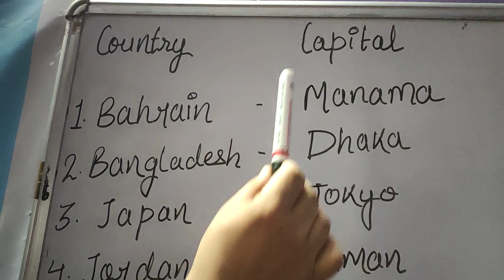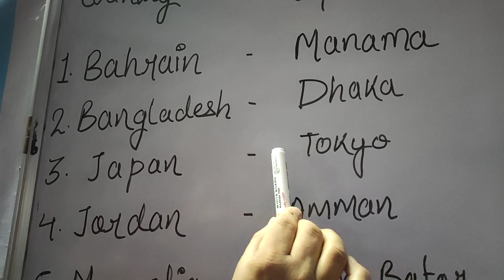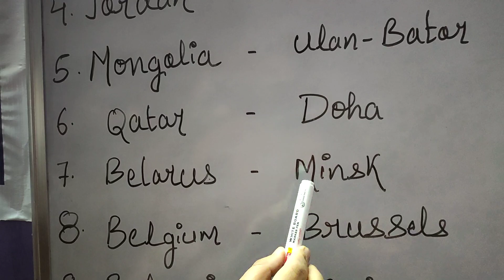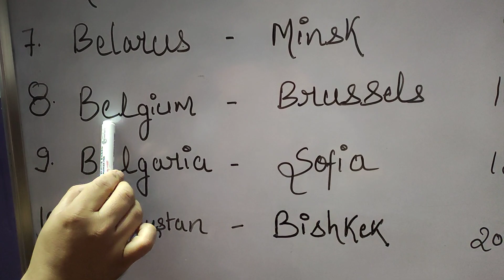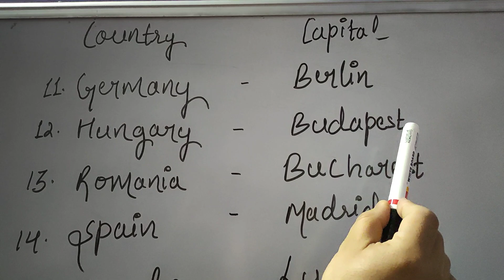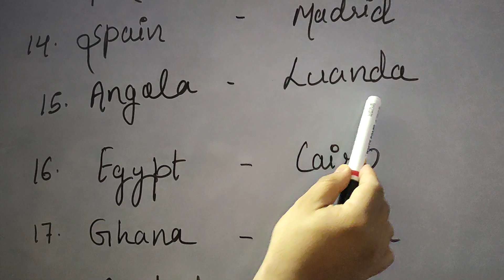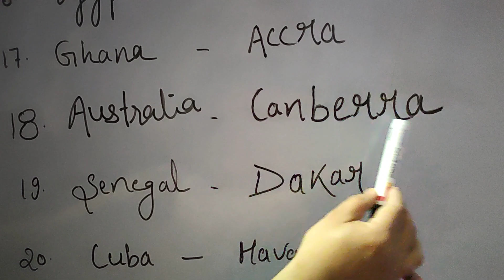Memorize Countries and their Capitals in easy and fast way.